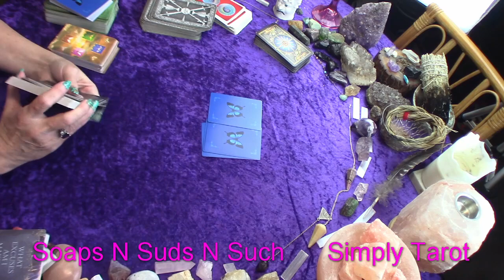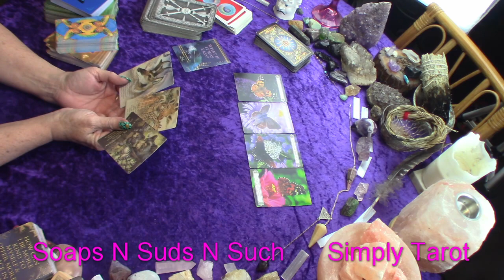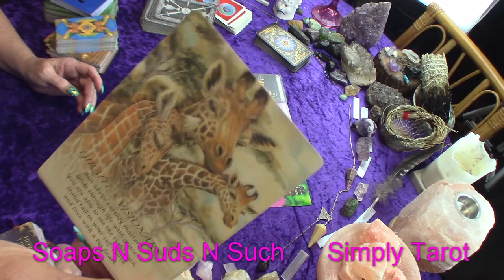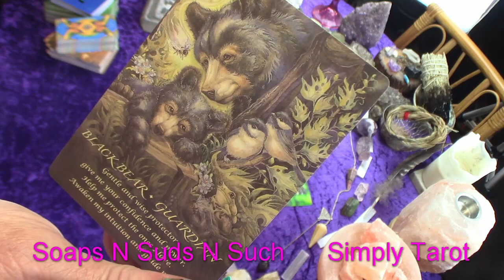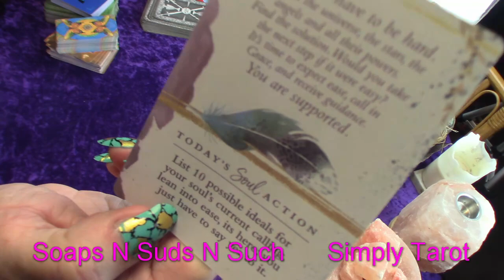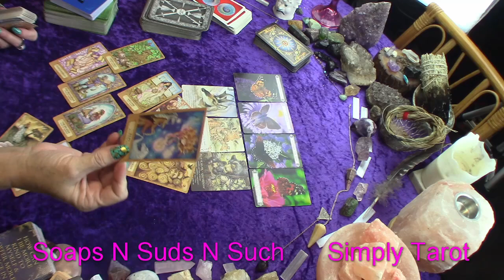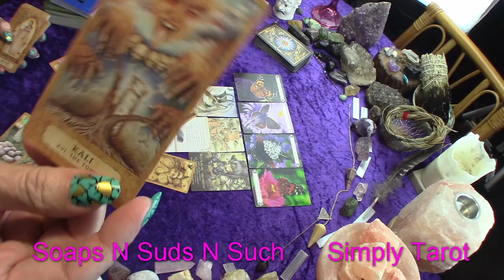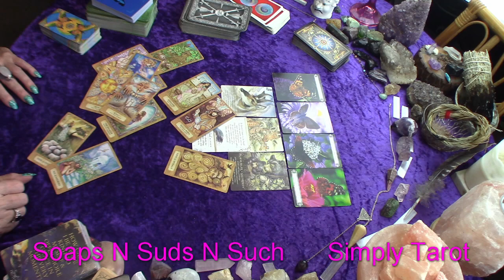Aquarius they are helpful, they are healing, Wow!